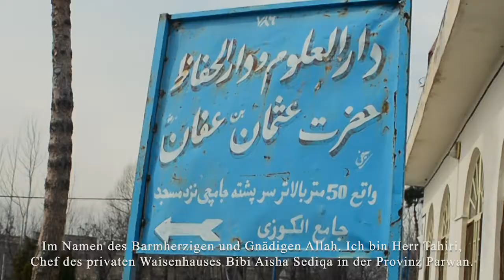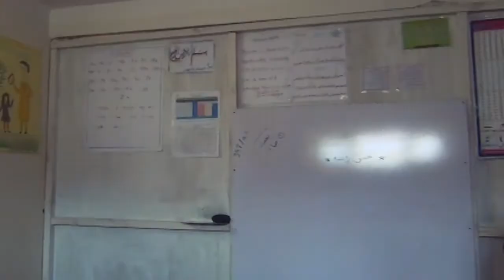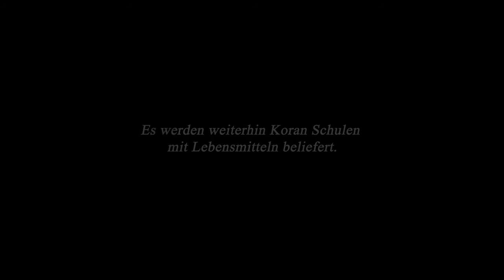AFGHANISTAN HILFE - SCHULEN & WAISENHÄUSER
Zuhören in Afghanistan! 🇦🇫

Man muss schon vor Ort sein um die Situationen richtig einschätzen zu können. Nicht nur reden, helfen, machen sondern auch zuhören ist da ein wichtiger Bestandteil. 🚨

Wie können wir das Leben der Witwen am besten verbessern, was ist überhaupt möglich oder unrealistisch ?
Wie steht es um die vielen Waisenkinder, wie ist die Gesundheitslage ?

Planen, ändern, verstehen - aber vor allem vorher zuhören👂

✨„Die Spende (Sadaqa) löscht die Sünden, wie das Wasser das Feuer löscht.“ (At-Tirmidhi)✨

Verwendungszweck: AAD1

🌟🌿Spendenkonten🌿 🌟

🌟Viele nutzen für die Transfers auf die türkischen Konten den Gebührenminimierer

🌟Türkisches € Konto (Standard Auslandsüberweisung)
Name: Ayda (Acil Insani Yardim Dernegi)
IBAN: TR 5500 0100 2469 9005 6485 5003
BIC/Swift: TCZBTR2AXXX
Straße: Akevler Mahallesi 1069 Sok. No: 24C NTowers F Blok No: 5
Stadt: Esenyurt/ Istanbul